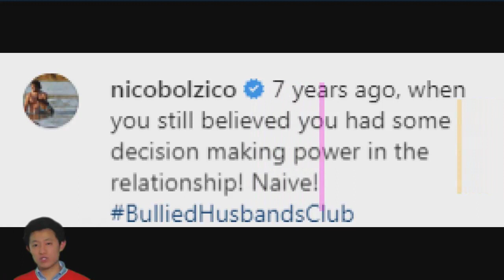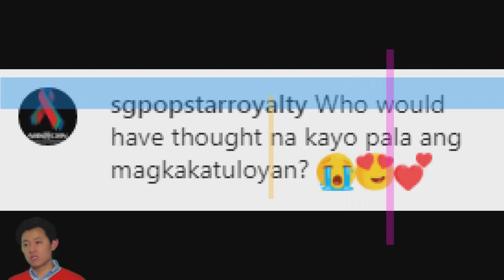Sarah Geronimo KINILIG sa THROWBACK POST ni Matteo!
AshMatt Moments June 5, 2020